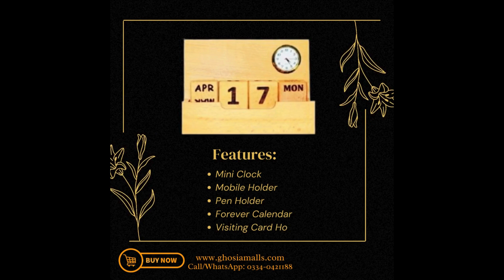100% Pure Wooden Calendar With Mini Clock/Mobile Holder/Card Holder/Pen Holder Handmade Decoration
● Forever wooden calendar
● Made of pure wood
● Purely handmade
● This beautiful decorative calendar offers:
● Mini clock
● Mobile holder
● Visiting cards holder
● 3 Pens holder
● Forever calendar
● Wooden decoration